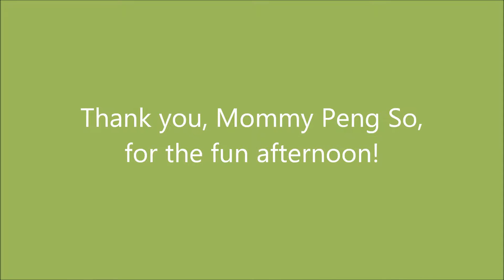ASP PweDay: Pancake Making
ASP PweDay was a pancake fest! Thank you, Mommy Peng So for the fun!